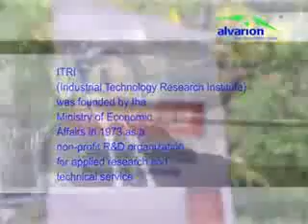Alvarion - Case History WiMAX in ITRI Taiwan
Alvarion e ITRI hanno eseguito numerose sperimentazioni di successo nel campo del mobile, con la qualità di servizio eccellente durante la connettività, con alta velocità di trasferimento di servizi tra i settori e le base stations.